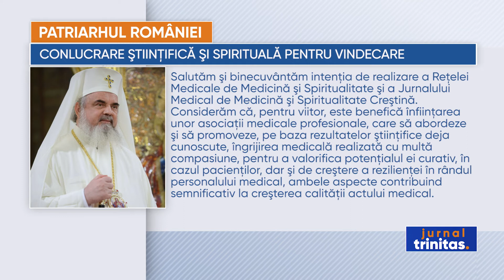Conlucrare ştiinţifică şi spirituală pentru vindecare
Anul acesta, Conferința Europeană de Medicină și Spiritualitate Creștină se desfăoșoară on-line și on site în orașul Monza din Italia. Preafericitul Părinte Daniel, Patriarhul Bisericii Ortodoxe Române, a transmis cu acest prilej participanților și urmăritorilor evenimentului un cuvânt de binecuvântare și felicitare în care a subliniat că „Dialogul dintre medicină şi spiritualitate constituie o şansă şi o necesitate evidentă”.